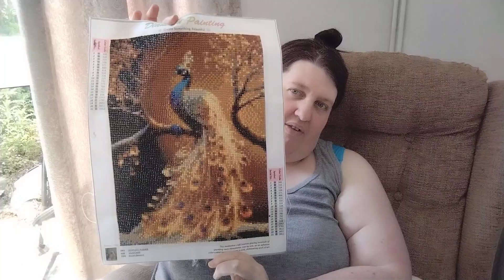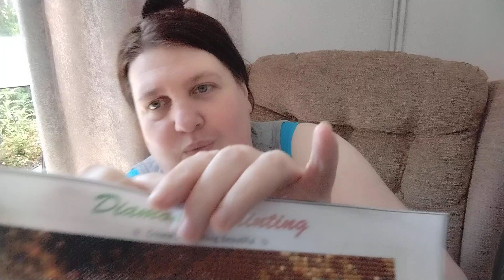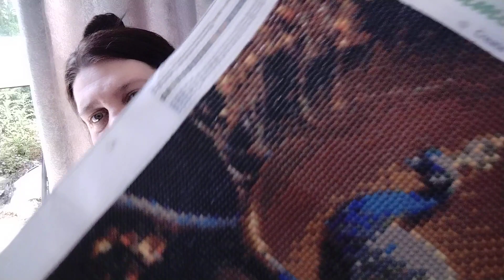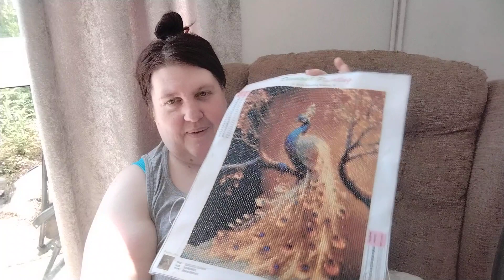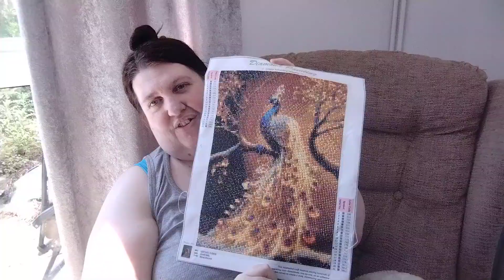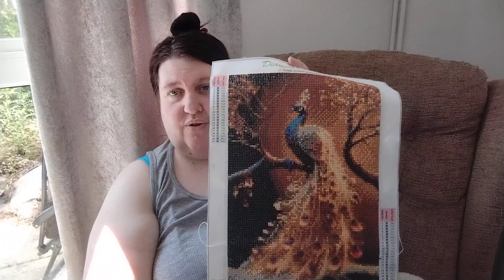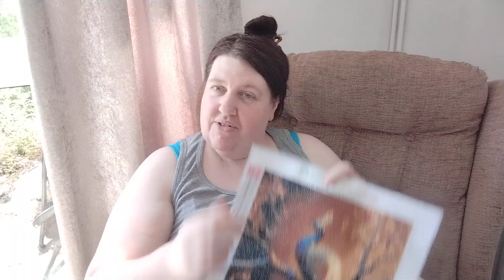Diamond art picture Temu completion Tailsfeathers24#DiamondGrandma#maisiesmadhouse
Is the May theme for doing a diamond painting picture which i have decided to do and i am happy to say my peacock did not do to badly
A big thank You to the host at DiamondGrandma
And